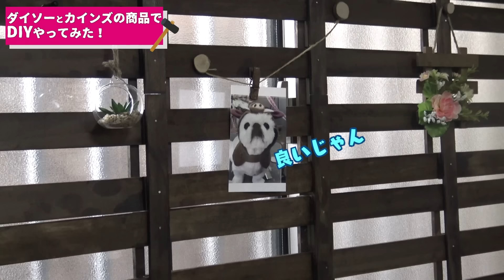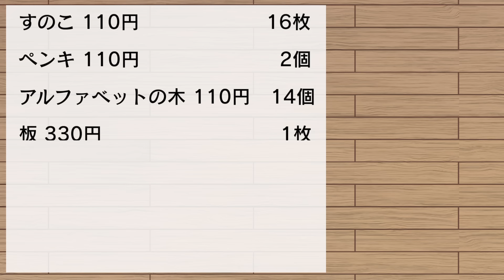【激安DIY】ダイソーの１００円グッズでオシャレな「木製ブラインド」作りに挑戦！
ついに始動！美奈子DIY企画！

窓ガラスにカメラマンが映ってしまったりライトが反射してしまったりで
どうにか改善しなければと思っていたのです。。。

そこで今回はダイソーさんの「すのこ」を使って木製のブラインドを作りました！
他の動画でご存知の方もいらっしゃると思いますがアレです！笑

初心者ながら試行錯誤してがんばりました！

撮影期間2日、10時間の力作です！！
100均のすのこがブラインドになるまでの軌跡をご覧ください…

‹ファンレター・プレゼントの送付先›
At NAGISA住所代行サービス
を利用しています♪

573-1161
大阪府枚方市交北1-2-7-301
At NAGISA（住所代行サービス係 美奈子ファミリーTV宛）
受け取れないもの
・手作りの食べ物、ナマモノなど衛生面が懸念されるもの
・生き物、動物など
・あまりにも高額なもの、金券、現金（郵送事故等責任が取れないため）

お荷物の送り方はこちら